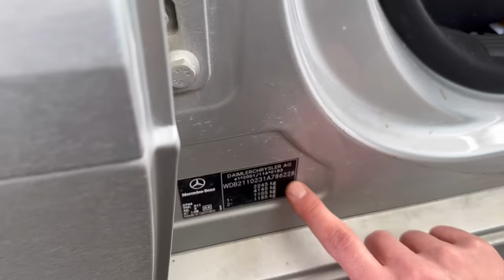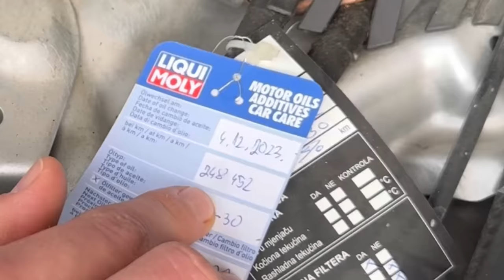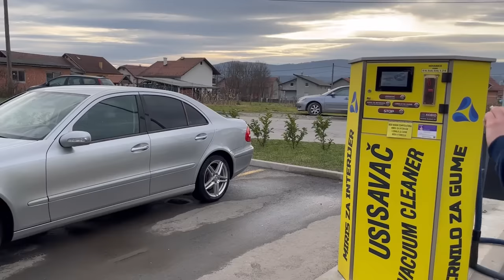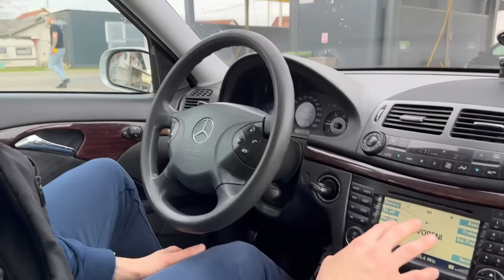PRODAJEMO NAŠ AUTO!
IBAN: HR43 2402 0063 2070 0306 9